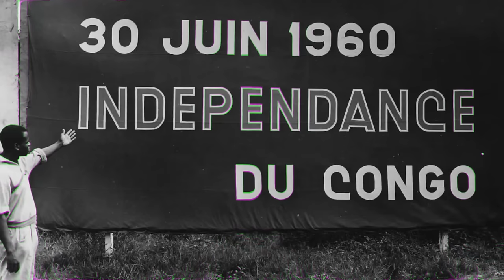Africa's Longest War & the UN's Greatest Failure: Chaos in Congo - Untangling Africa #12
What we now call the Democratic Republic of Congo has had many names over the past century and a half, but again and again, it has been failed by those who were supposed to be its protectors. On this episode of Untangling Africa, we turn our attention to Congo, and to one of the most tragic tales in the history of the continent — a tale that is sadly not yet at an end.

🎬Video Credits:
Narrator - Cam
Editors - Kshitiz, Shantanu koli
Researcher - Daniel

Chapters:

0:00 Introduction
1:11 Sowing the Seeds of Violence
4:21 An Independent Congo, and Immediate Strife
9:23 UN Intervention, and Katanga’s Secession
15:59 The UN’s First Failure
21:07 Perpetual Bloodshed, and the End of Mobutu
23:05 What Did the UN Get Wrong?
25:42 A Cycle of Bloodshed, and the United Nation’s Great Shame